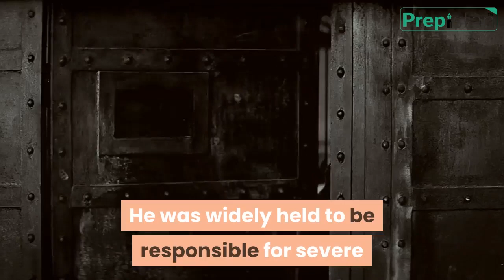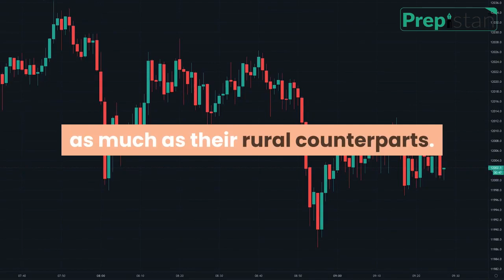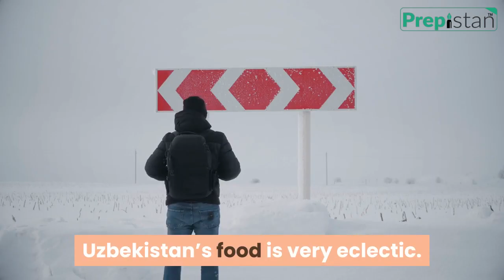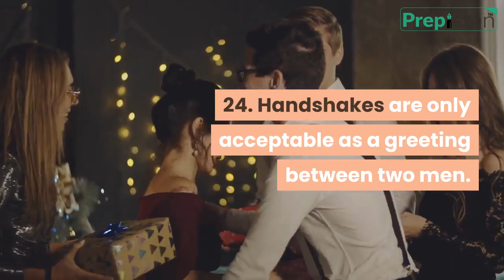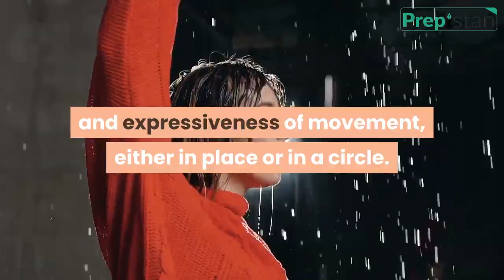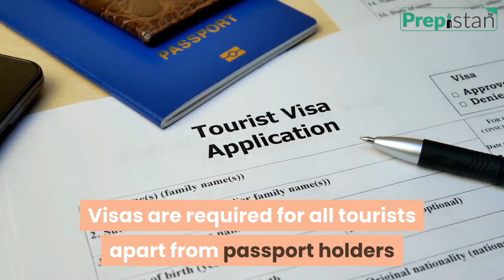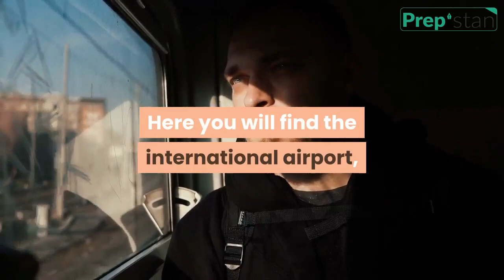Interesting Facts About Uzbekistan | Country Facts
Uzbekistan, officially also the Republic of Uzbekistan, is a landlocked country in Central Asia. It has an area of 447,400 square km. Tashkent is its capital and largest city. Uzbek and Russian are the official languages of Uzbekistan. Uzbek som (UZS) is its official currency. Its five land bordering countries are Kazakhstan, Kyrgyzstan, Tajikistan, Afghanistan and Turkmenistan.